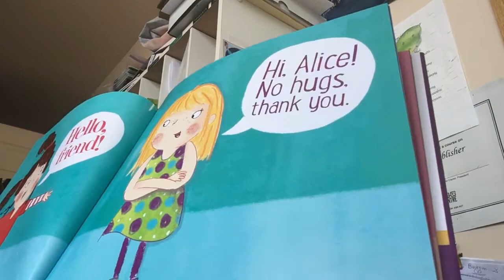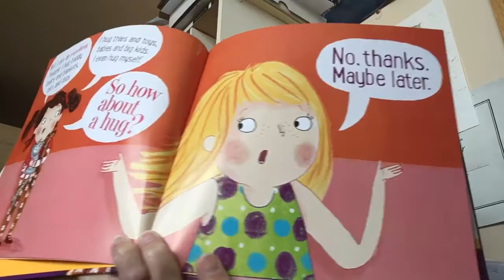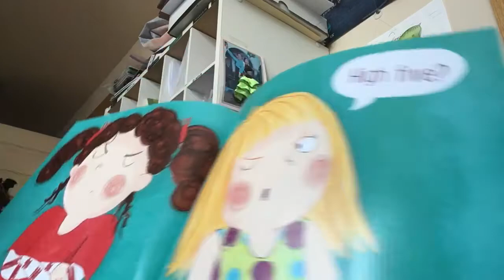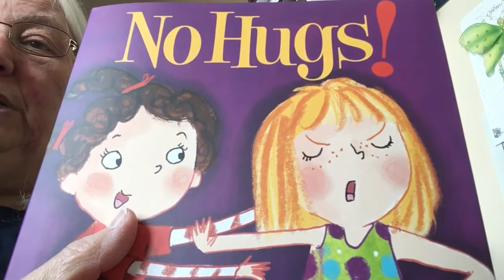No Hugs by Deidre A. Prischmann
Alice and Zara are the best of friends, but...Alice LOVES hugs. Zara really doesn’t.